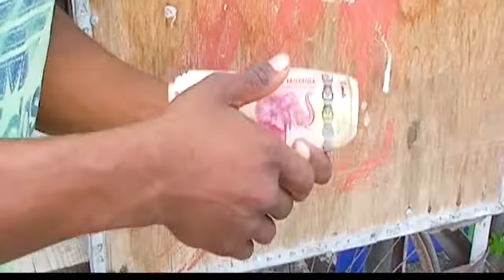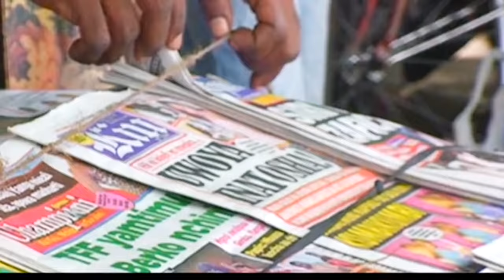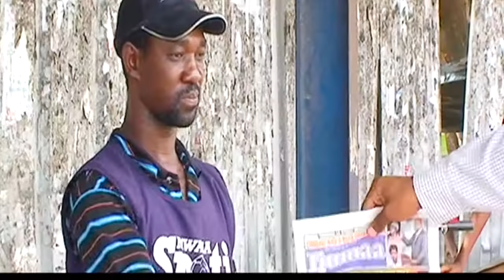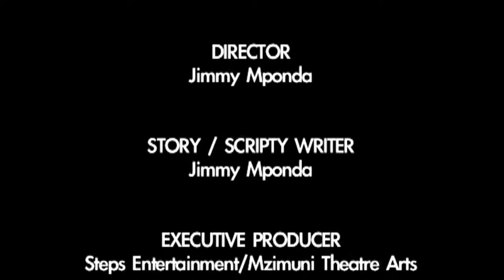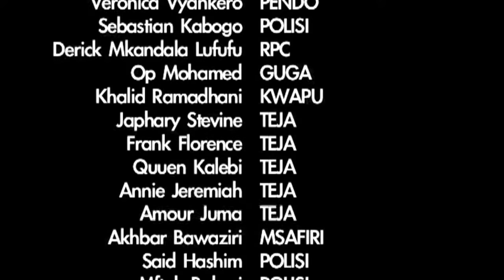DOUBLE J PRT 2 | Ibrahim Mbwana | Jimmy Mponda | Angela Magige | Veronica Vyankero | Charles Magar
Ibrahim Mbwana | Jimmy Mponda | Angela Magige | Veronica Vyankero | Charles Magar

Hakuna umbali mbeli ya sheria kwa kuwa inamkono mrefu,na siku zote ukweli hujitenga na uwongo.